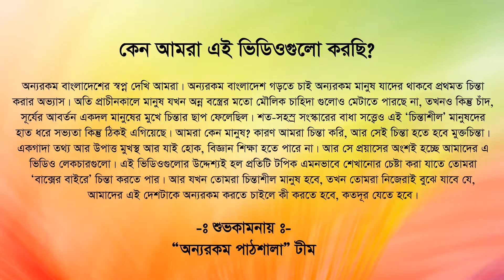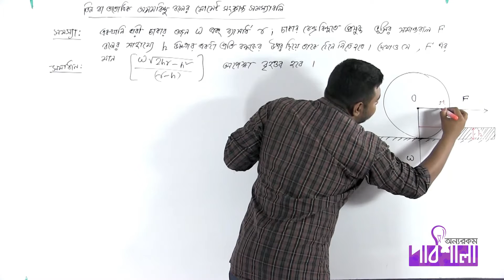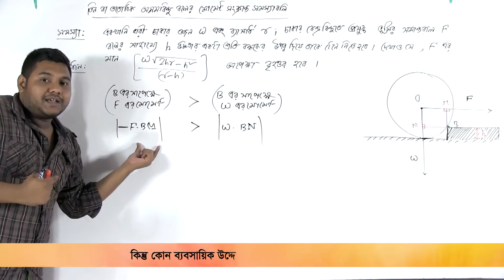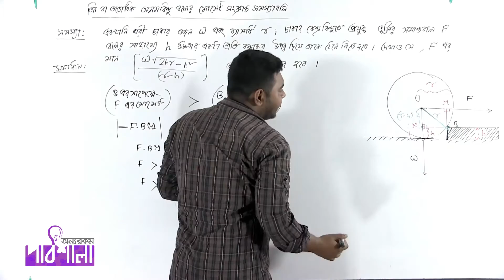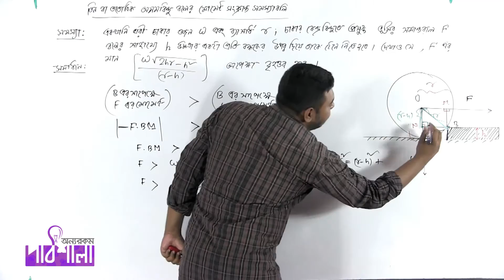তিন বা ততোধিক অসমবিন্দু বলের মোমেন্ট সংক্রান্ত সমস্যাবলি পর্ব ১৩ | OnnoRokom Pathshala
Video Title: OnnoRokom Pathshala_Statics (4th Chapter)
Subject: Math
Topic: Problems Related to the Moment of Three or More Non-Concurrent Forces Part 13
Class: HSC 2nd Year
Lectured by: Sheikh Jawad Ilham